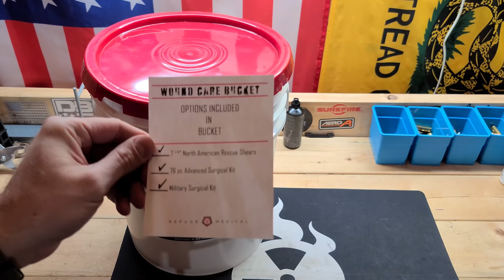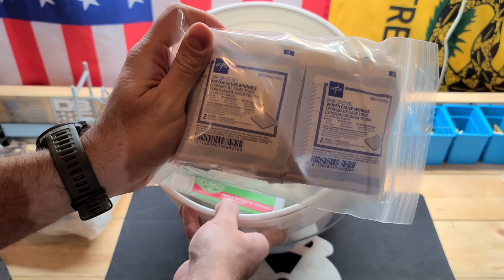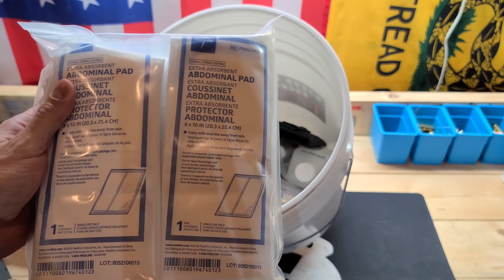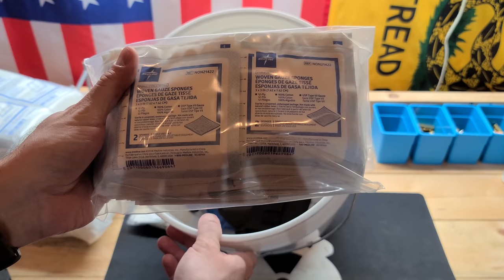Field Hospital In A Bucket | Prepping For SHTF Without Medical Help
Refuge Medical's Wound Care Bucket is the perfect solution for long term SHTF scenarios where no medical aid for your injuries will be available.

A big thank you to Bear Independent and Refuge Medical for sending this Wound Care Bucket my way. This thing has a ton of supplies for treating wounds and maintaining sterile dressings throughout an emergency situation. First aid and medical supplies should be a priority of your preparedness. No matter what kind of SHTF disaster event we may experience, you can bet there will be injuries at some point. This bucket is perfect for a bug out location, vehicle, office or even your home.